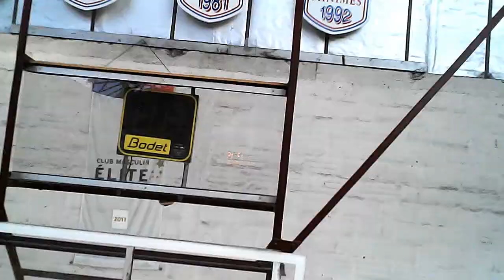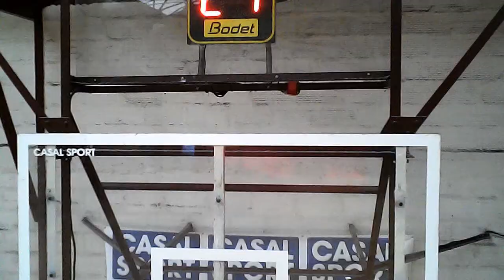Salle Sibran Montivilliers (Drone)